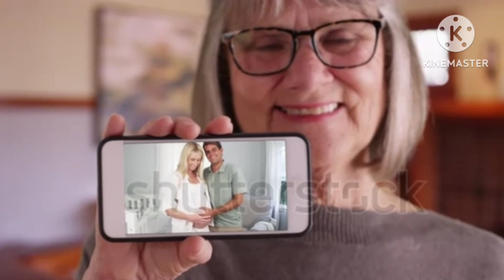ಈ 3ರಲ್ಲಿ ಒಂದೇ ಒಂದು ಲಕ್ಷಣ ಇದ್ರೆ, ಗಂಡು ಮಗು ಆಗುತ್ತೆ|HOW to Know Boy Baby Symptoms During Pregnancy?